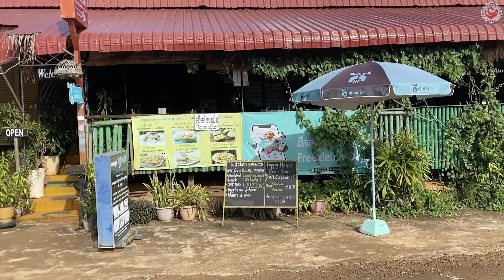Wywiad z Polakiem mieszkającym w Kambodży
Wywiad z Marcinem z kanału Po pas w pieprz